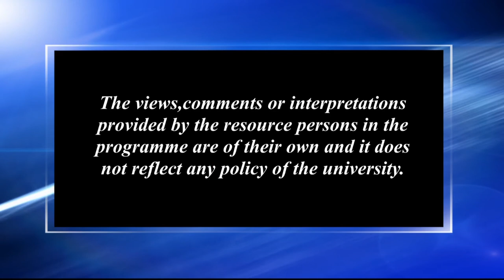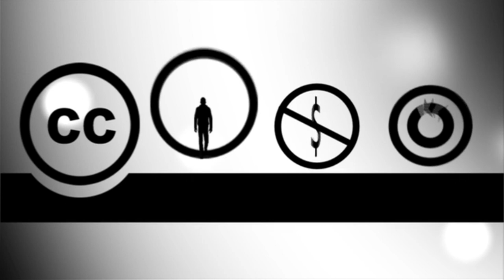ডাইনী হত্যা_২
Contributors: Dr. Polly Vauquline and Dola Borkataki
Camera: Hemprokash Mout and Rashmi Duwarah
Editing: Rashmi Duwarah
Technical Support: Rajesh Kr. Sarma